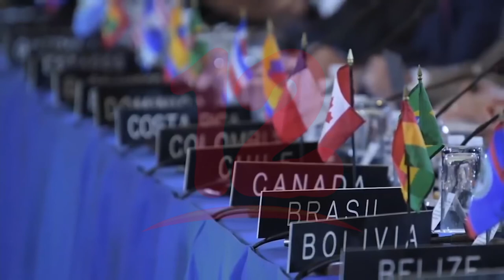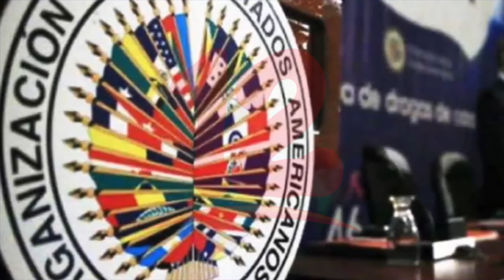Para el próximo año debe de haber un cambio en la nación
Diplomático Bosco Matamoros   manifestó que se está percibiendo una ofensiva del gobierno para buscar un eventual proceso de negociación ante crisis.